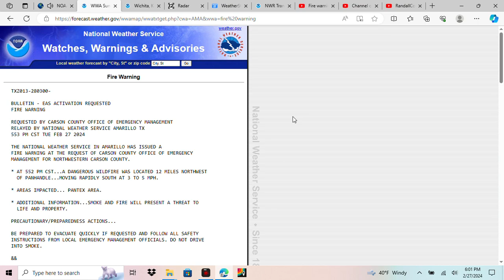EVACUATION IMMEDIATE in TX